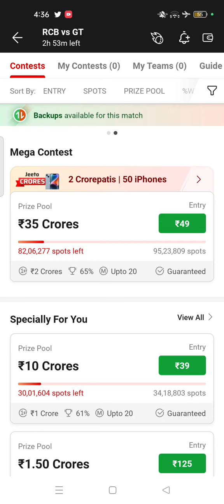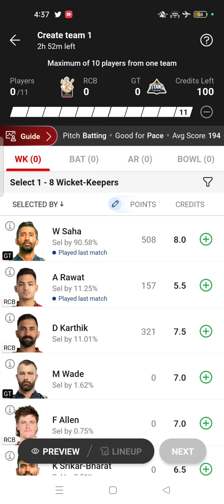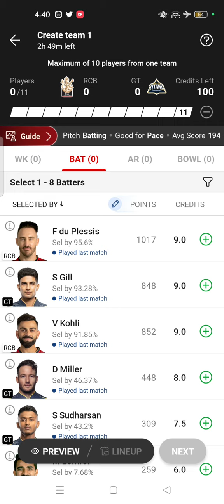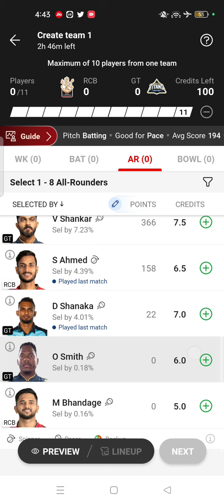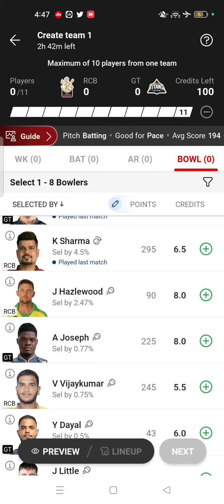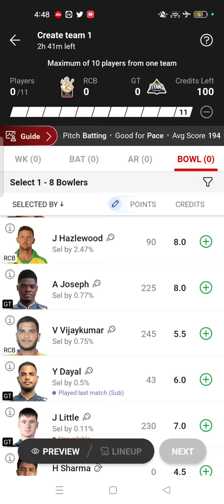RCB VS GT DREAM11 TEAM|| Dream11 prediction||GL & SL Team Combination|| Gujarat vs Bengalore match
For after toss team and punt player Join our official telegram channel now

Click Link to join original channel

                           Or
Search ❤@Gffamily❤ on telegram

👆Signs up with my refer and get 20$ dollar instantly

It's future fantasy game so hurry up and without taking any risk earn profit ❤️❤️❤️👏